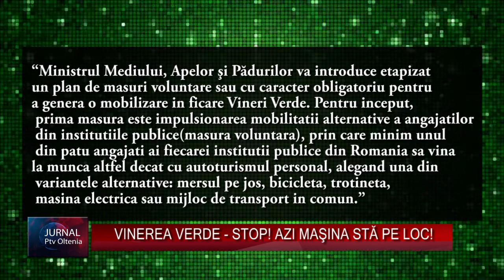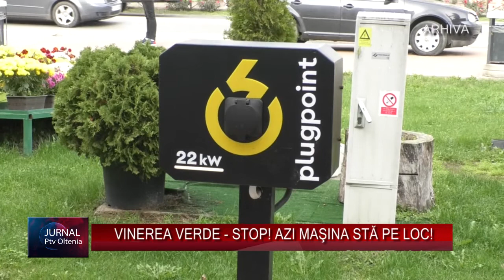VINEREA VERDE STOP! AZI MAŞINA STĂ PE LOC!